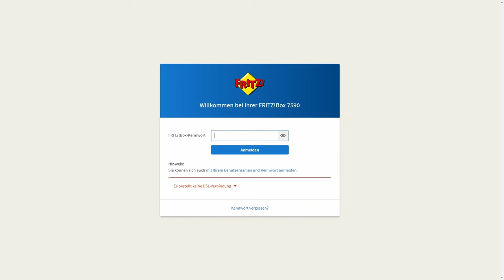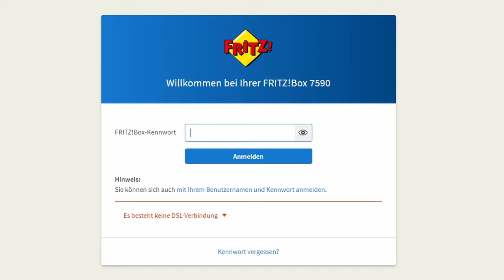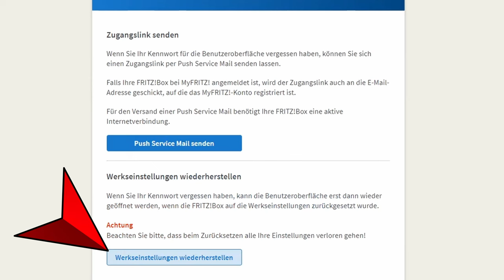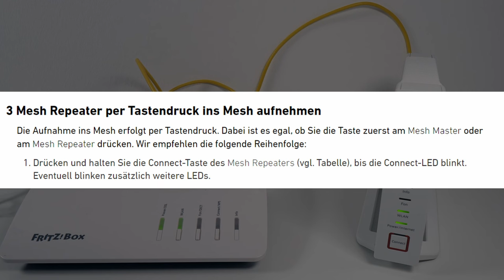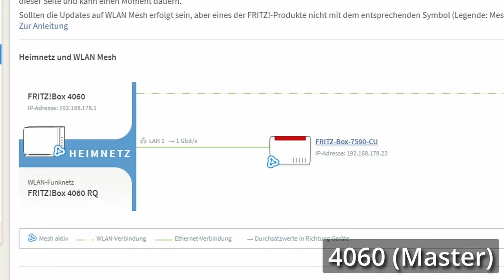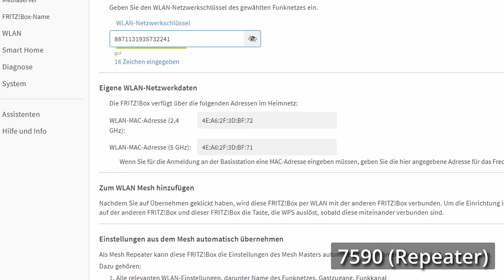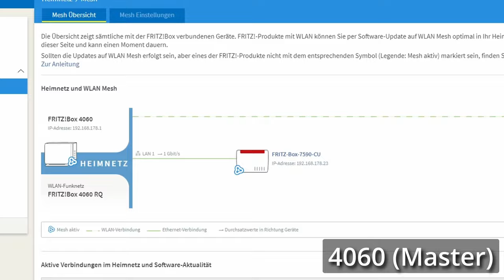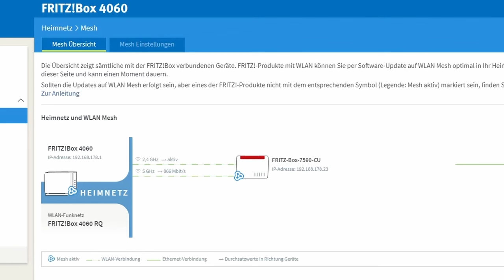Fritz!Box 7590 MESH Master zu MESH Repeater umwandeln per Knopfdruck!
AVM Fritz!Box 7590 AX (Werbung)
00:00 Intro
00:42 7590 als Repeater
02:15 Fritz!Box 7590 in den Werkszustand
05:04 Probleme bei der Einrichtung
05:35 Verbindung per LAN Kabel
06:12 Wer ist Master und wer Repeater?
08:00 Verbindung als LAN MESH
08:24 WLAN MESH aktivieren
09:20 Probleme bei WLAN Verbindung
11:00 Fazit
11:27 Outro

Wie man eine FritzBox 7590 als Mesh Repeater einrichtet - Schritt-für-Schritt Anleitung
Herzlich willkommen zum heutigen Tutorial! In diesem Video zeige ich dir ausführlich, wie du deine FritzBox 7590 als Mesh Repeater einrichtest, um die Reichweite deines WLAN-Netzwerks zu erweitern.
📌 Tipp:
Experimentiere mit verschiedenen Positionen für die FritzBox, um die bestmögliche Signalstärke zu erzielen.

🤝 Fragen oder Probleme?
Hinterlasse einen Kommentar, und ich stehe dir gerne zur Verfügung.